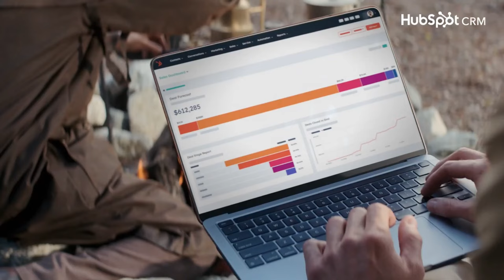HubSpot CRM | 'Coffee' | "HubSpot. Grow better."| 15s Ad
In this video we’ll walk you through:
In this 15-second ad, an Outlaw company CEO praises HubSpot CRM for being easy to use and adopt by the entire team, unlike a clunky Davos Barista setup. While on the trail, the CEO is desperate for a flat white and uses HubSpot to quickly run a report before Davos finishes brewing. The ad highlights HubSpot's seamless integration with over 1,250 tools and apps, allowing for better lead generation, deal closing, and customer service. The ad ends with the tagline "HubSpot. Grow better."

TIMESTAMPS :
00:00 HubSpot CRM , 'Coffee'
Ad promotes HubSpot CRM as an easy-to-use and adopt solution for businesses, particularly those that operate remotely. It uses a cowboy-type character struggling with a clunky coffee machine as a metaphor for the difficulties of running a business with inefficient software. The ad highlights HubSpot CRM's benefits, including seamless integration with over 1,250 other tools and apps, and the ability to help businesses generate leads, close deals, and serve customers. The ad concludes with the tagline "HubSpot. Grow better," emphasizing the software's role in helping businesses improve and succeed.